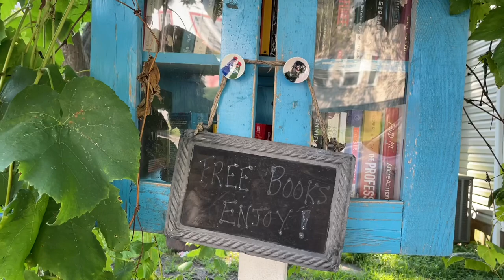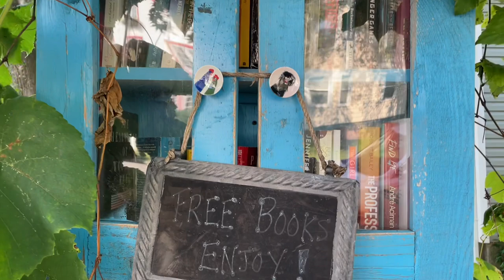Как живут БОГАТЫЕ АМЕРИКАНЦЫ 🇺🇸 Страшно зОвидую 😜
Дорогие друзья сегодня влог путешествие из маленького городка Монтклер в штате Нью Джерси. Посмотрим где и как живут состоятельные американцы.